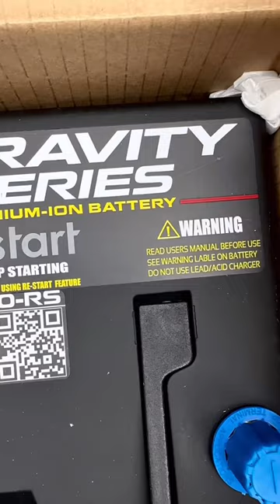Antigravity battery for the TBSS!!!!